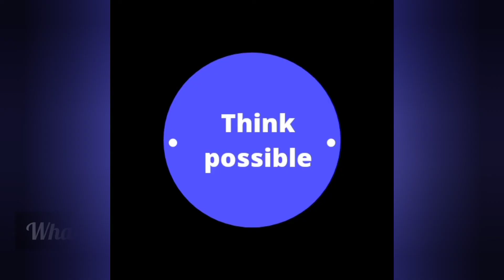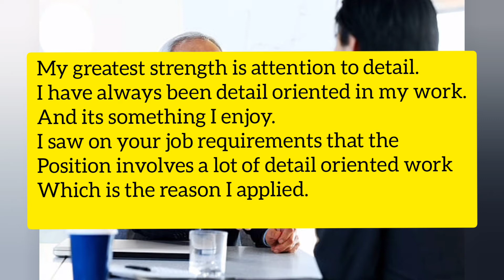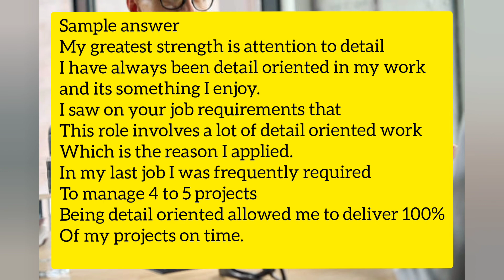What are your strengths. INTERVIEW QUESTION.(sample answer)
This video is about how to answer the interview questions ,what are your strengths, with sample answers.
1.match your strength to the job requirements.
2.prepare your strengths in advance.
3.explain how your strength will help you succeed in the job.
4.give evidence of how your strength helped your previous employer.